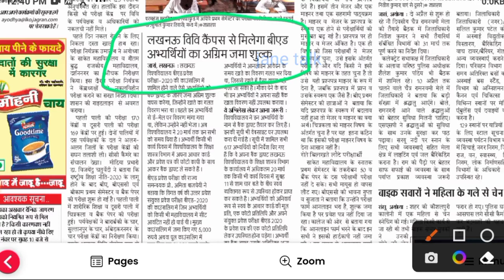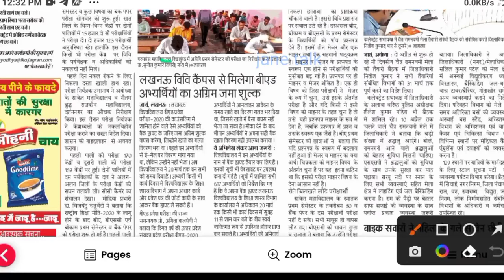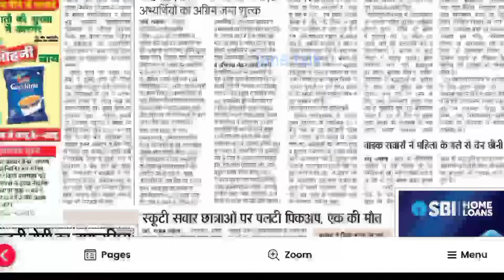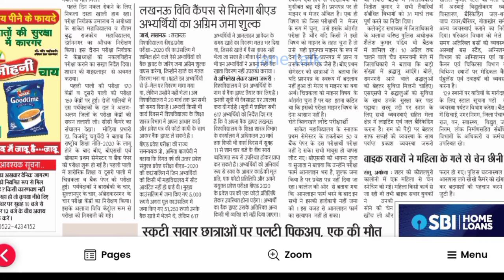UP BEd latest news / up BEd update / UP BEd entrance exam news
topic cover
up scholarship latest news today
up scholarship

upscholarship
upscholarship2021-22